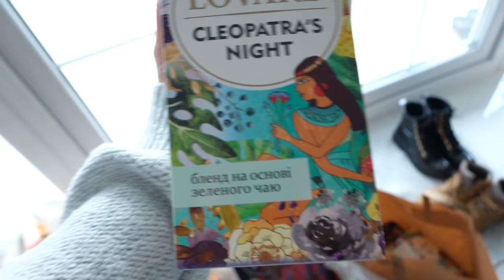2022 Bate la Usa! Decoram Casa!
2022 bate la usa si noi decoram casa ca sa-l primim cu drag :)